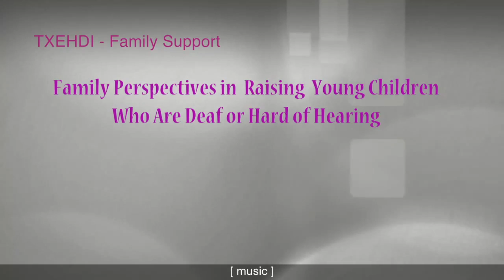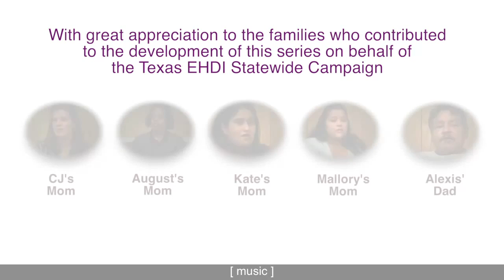7 Effect on Language Development